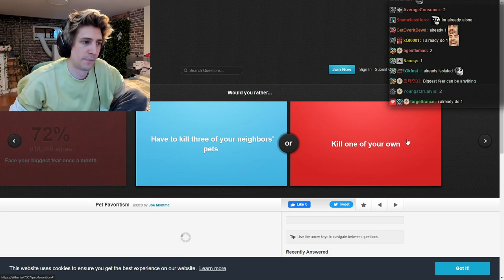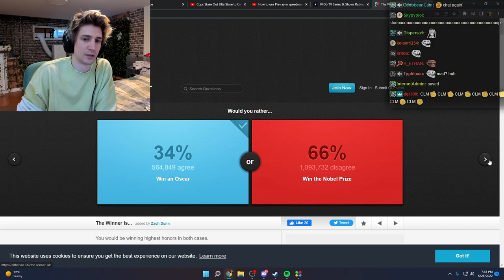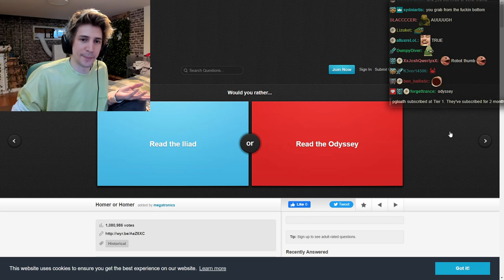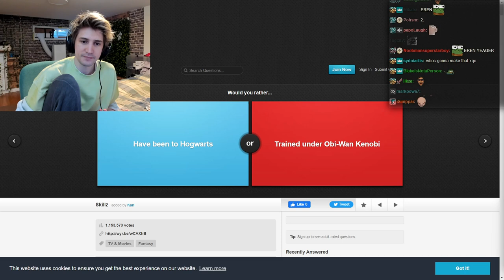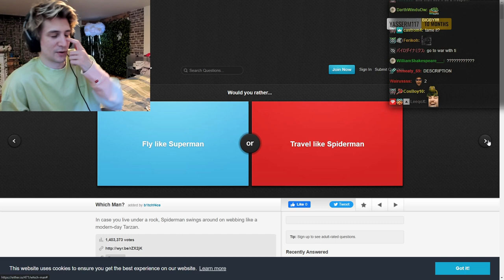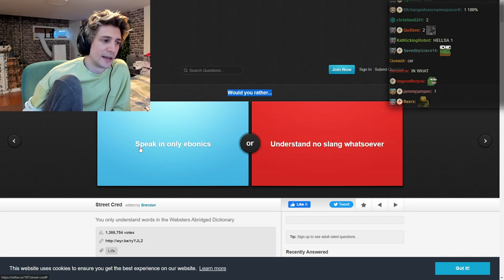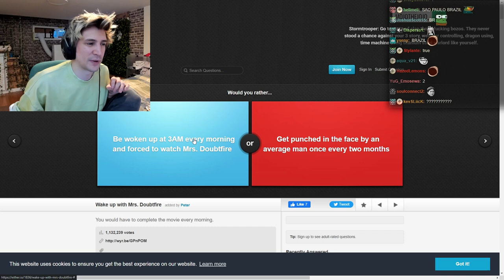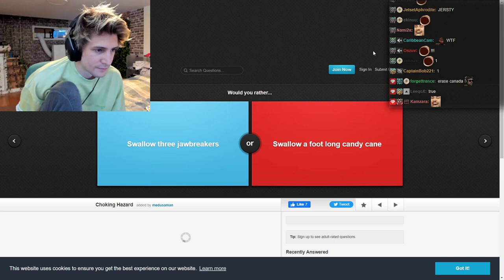xQc Plays Would You Rather...?